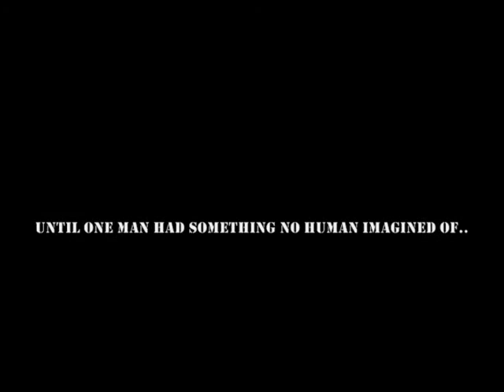The Day The Earth F**KED UP TRAILER (2009)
This is a spoof trailer of The Day The Earth Stood Still.
I was bored as F**k so I made this...
Hope you like the ending ! lmao.